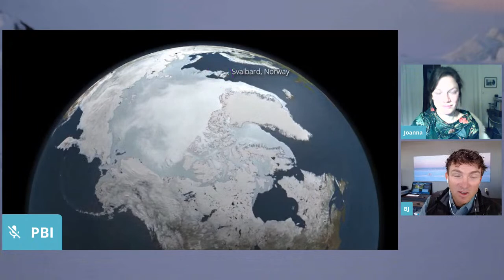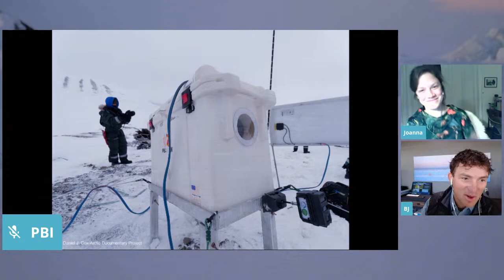Emerging from the Den! Researching Moms and Cubs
Join the team from Hearts in the ice live from the field and learn all about why December is an important month for polar bear moms who typically give birth to their cubs around Christmas or New Years! Join tech guru, BJ Kirschhoffer (Polar Bears International), and biologist Dr. Joanna Joanna Sulich (Norwegian Polar Institute) to learn all about polar bear moms and cubs, and how scientists use technology to study them emerging from their dens in Svalbard, Norway! Learn more from the women at Bamsebu and polar bear scientists and ask your questions live!